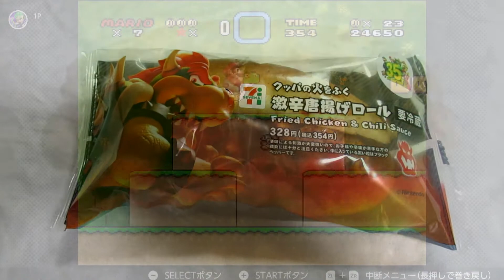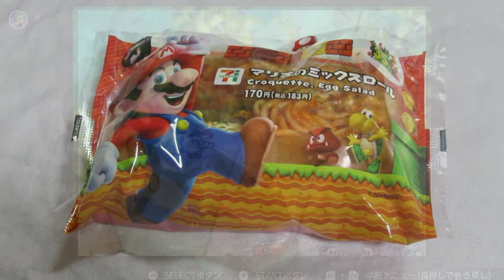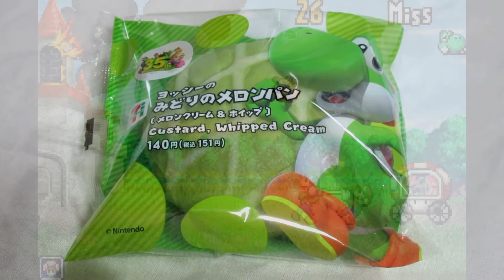セブンイレブン限定 スーパーマリオコラボ商品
全国各地のコンビニ「セブンイレブン」で2021年2月5日よりコラボ開始したキングオブゲームキャラクター「スーパーマリオ」のセブンイレブン限定コラボ商品を全6種類全て買ってみましたので、紹介します。
マリオファンなら更に楽しめる仕掛けも入っており、この動画を機に、マリオが好きになった方は、ぜひともWii Uやニンテンドースイッチ、ニンテンドー3DSなどでマリオのゲームをやってみてはいかがでしょうか？

【生活の質を落とさずに節約できる新サービスが遂に登場！】
誰にでも在宅で働く環境を提供する新時代の働き方を提案する「Stay Home&Work Project」から、節約に役立つサービスが遂に展開しました。
店舗で購入したレシートをスマホのカメラでスクショして送り、審査に通れば一か月最大20,000円までキャッシュバックされるサービスです。
しかも、月額8,000円(税抜)とかなりお得です。
その他、実際に利用して他の方に紹介して、利用者を増やせば収入につなげることもできます。
※ 会員登録は無料ですが、ご利用の場合は月額別途8,000円(税抜)かかります。
ご利用方法紹介動画